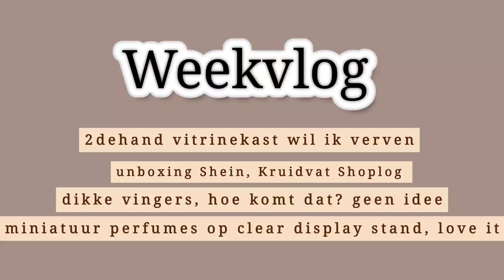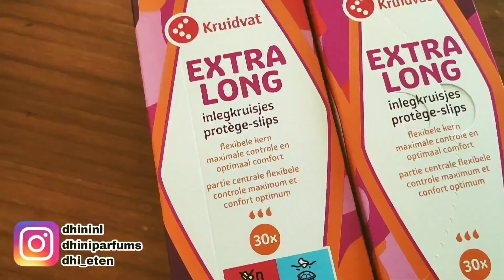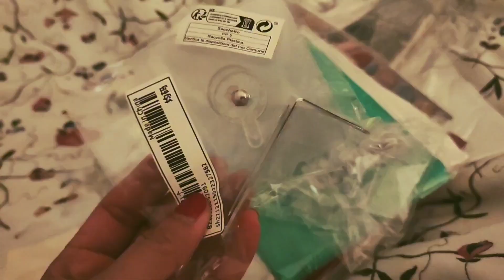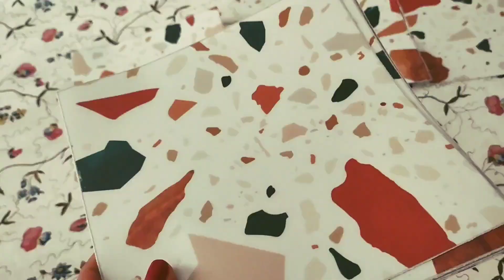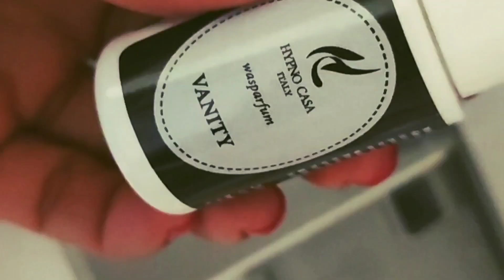Dikke vingers, Unboxing - Weekvlog 232 | Dhinivlog